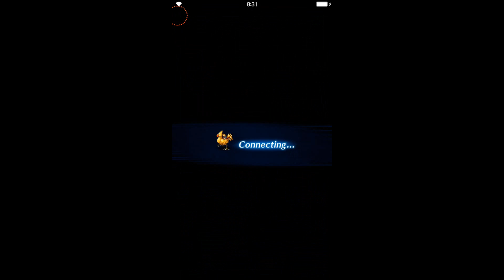「Final Fantasy Brave Exvius」 GP05 ~ "Arena: BGN Rank S-5 Boss: Europa"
GP05 ~ "Arena: BGN Rank S-5 Boss: Europa"

NOTE 1: This is from my unedited commentary Twitch livesteam.

- The latest mobile game on the Android/iOS which I'm playing!

It is pretty much Brave Frontier with Final Fantasy characters.
The music is beautiful as well as the graphics and animations.

One of the hardest boss fights in the Arena, after a few days of leveling Chizuru, I was able to take this boss out due to the awesomeness known as "Barrage" learned at max level.

A few notes:
- Barthundera is important to reduce its thunder damage.
- Silence is to keep the boss from using is super beam.
- Paralyze allows 3 turns of attacks.
- Boss weakness is Thunder & Holy
- Boss has high resistance to status effect, so paralyze & silence will be tough to place on him.

You need at least 1200 HP to survive his basic heavy attack (assuming he only hits you once and it is NOT a critical hit).

End of video I show my current part's gear and stuff.

I made the Rune Staff last night and that SPR+38 made a huge difference.  Normal Cura only gives about 500 or so, but with that staff with SPR, it upped it by 100+ more healing!

If you want to friend me, PLEASE let me know who you are (otherwise there is a high chance I will reject).  Note I may not be able to accept due to limited Friend List count.

Friend ID: 813,188,483

System: Android
1st Gameplay
Waifu: Fina x Chizuru
Rank: Default
Friend ID: 813,188,483

themasterll,masterll,final fantasy brave exvius,